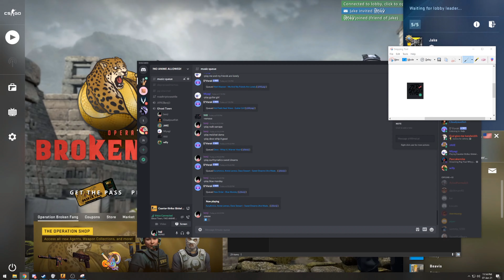connors dark side